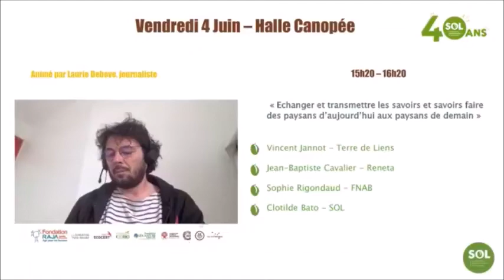Echanger et transmettre les savoirs et savoir-faire des paysans aux paysans de demain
A l’occasion des Grandes Conférences qui ont eu lieu le 4 juin 2021  lors du Festival des SOLutions Fertiles organisé par SOL ; Laurie Debove, rédactrice en chef de la Rélève et la Peste, anime  la conférence avec pour intervenant.es:

Vincent JANNOT (directeur des partenariats, Terre de Liens),
Jean-Baptiste CAVALIER (coordinateur national, réseau RENETA),
Sophie RIGONDAUD (chargée de mission futurs Bio, FNAB)
et Clotilde BATO (déléguée générale, SOL),

Suivez dès à présent cette conférence dédiée au renforcement et de l’amélioration de l’accompagnement à l’installation paysanne.

* Retrouvez notre article bilan sur les grandes conférences du 4 juin du festival des SOLutions Fertiles

Vidéo réalisée par : Les Parasites